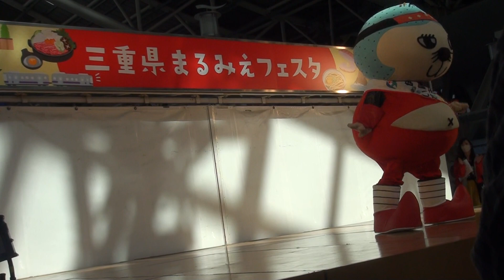230311_グリオ[05]グリオのテーマ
「三重県まるみえフェスタ」で、JR大阪駅の時空の広場に登場した『いが☆グリオ』。「いが☆グリオのテーマ」を踊る。いがグリオのテーマ